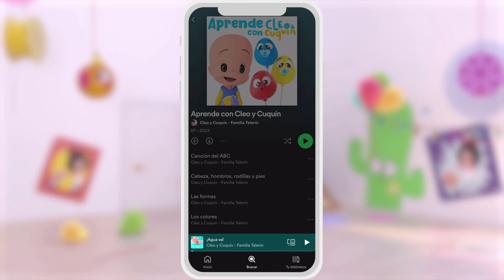Hot and cold Summer Song and more songs with Cleo and Cuquin